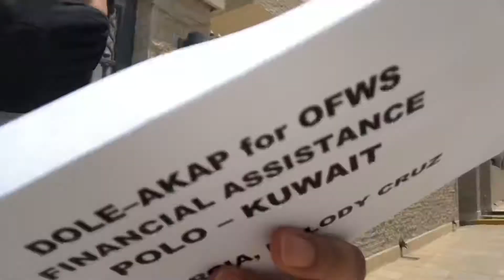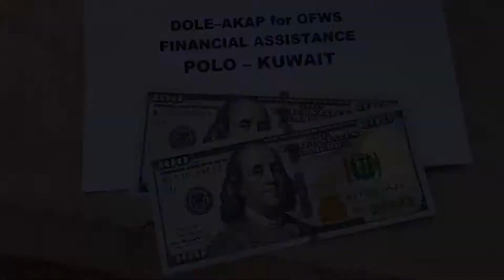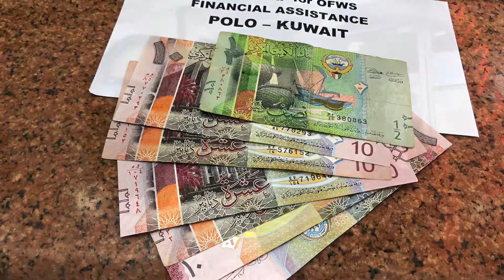KUWAIT DOLE-AKAP OFW FINANCIAL ASSISTANCE||MARAMING SALAMAT PO!!!||07/18/2020